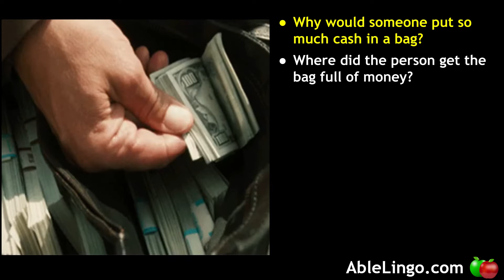🍎 Bag of Cash | Video Analysis | Answer Questions in English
▶ FREE English course, FREE chat group, private lessons, social media, and more. ▶ Able Lingo Merchandise